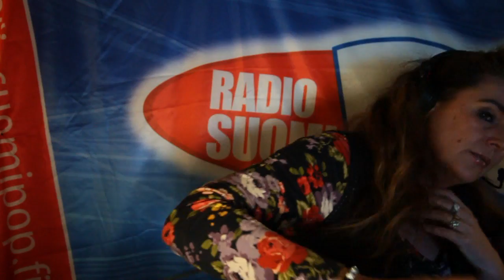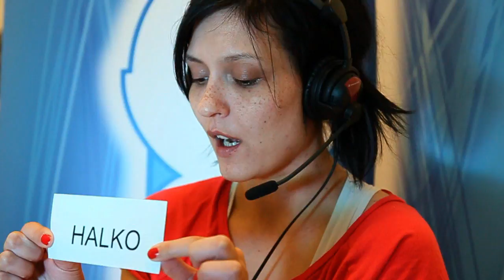Kymppitonni 3.5. -Olavi Uusivirta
Radio SuomiPOPilla Kymppitonni jatkuu! Pienen tauon jälkeen Kymppitonnissa emäntänä tuttuun tapaan Riitta Väisänen. Kisaamassa tällä kertaa Janne Kataja ja Miss Fortuna, sekä vieraileva kilpailija, Olavi Uusivirta